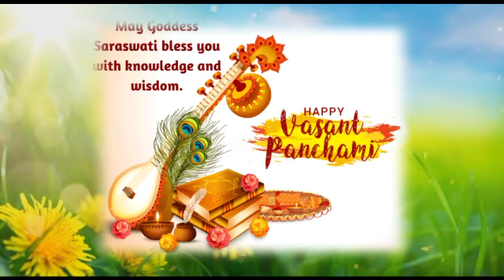VIPS wishes Basant Panchami to all